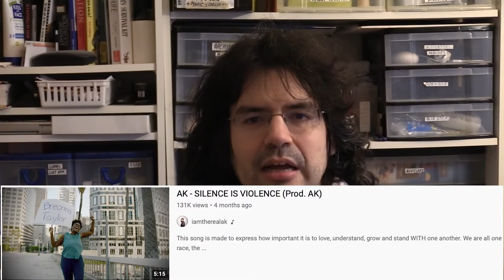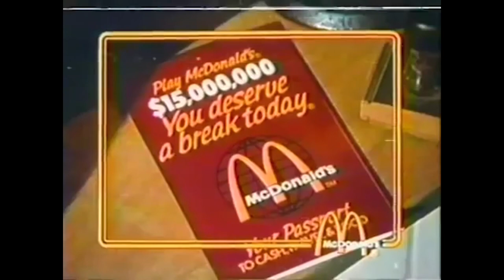The South Park Vaccine Special Rant Video.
This was overdue.
So here is a special rant video on the SOUTH PARK VACCINE SPECIAL.
Like THE SOUTH PARK PANDEMIC SPECIAL, this is a rant video.
"Why did I rage quit SouthPark?"
It will amaze you!
It will shock you!
It will even make you agree!
Take a look and watch.